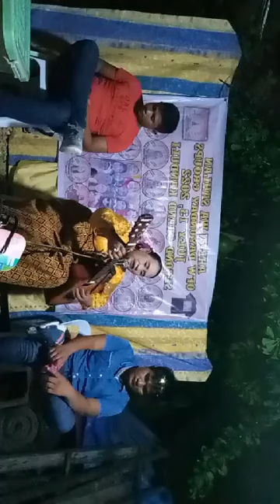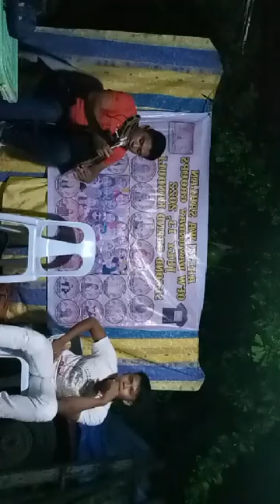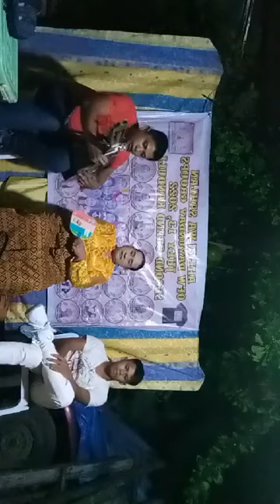BENJIE WAHIDA AND HAMIDIN DAYUNDAY